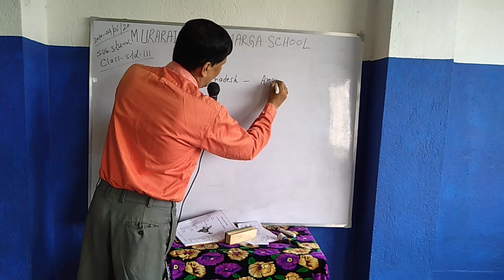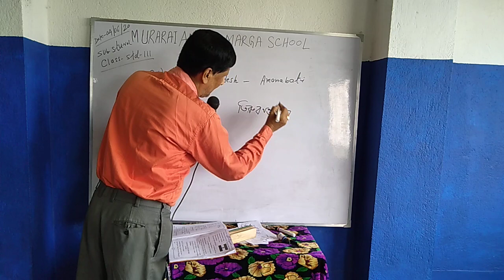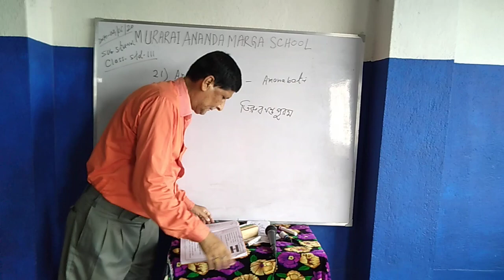STD III BAM SIR STU VOL